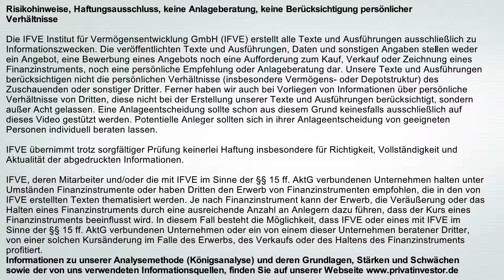Gelddruck-Orgien der Notenbanken: Gold bleibt wichtige Säule im Anlage-Mix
Gold ist und bleibt für viele Anleger eine überaus interessante Anlage – egal, wo der Preis gerade steht. Angesichts der Gelddruck-Orgien überall auf der Welt wundern sich jedoch mittlerweile viele Investoren, warum der Goldpreis nicht längst viel höher notiert. Fragen dazu von Privatinvestor-TV an Thomas Bachheimer, Europa-Präsident des Goldstandard-Instituts.